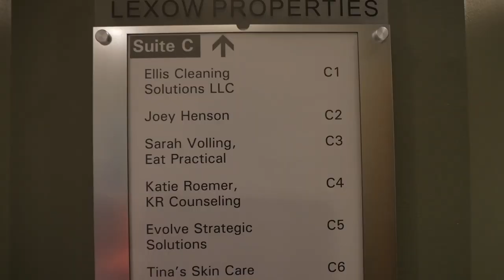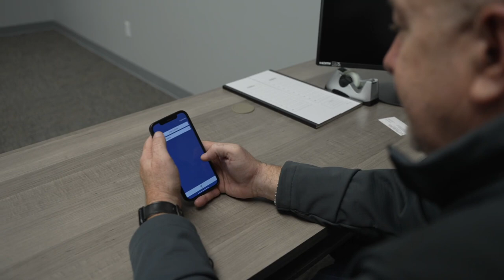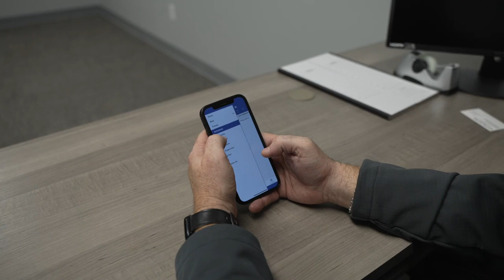CleanGuru - Ken Ellis - Ellis Cleaning Solutions LLC